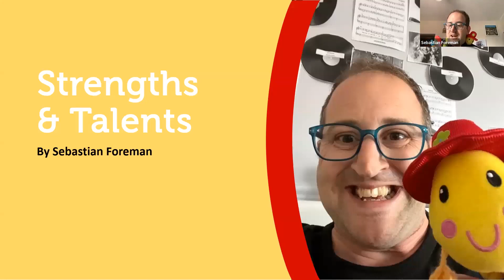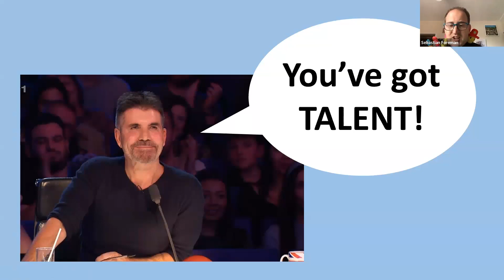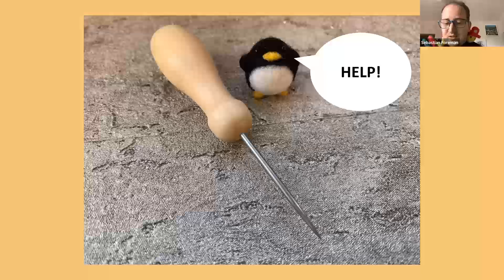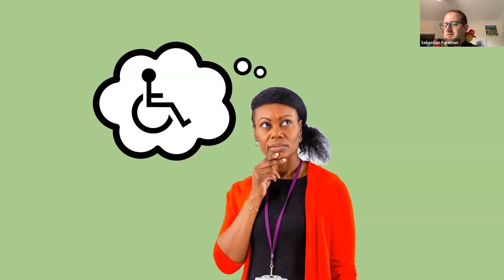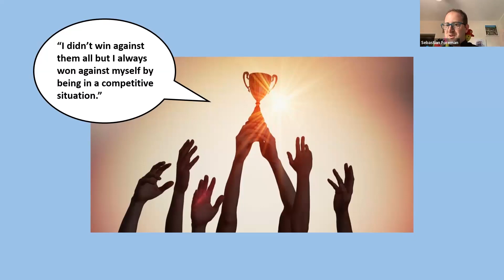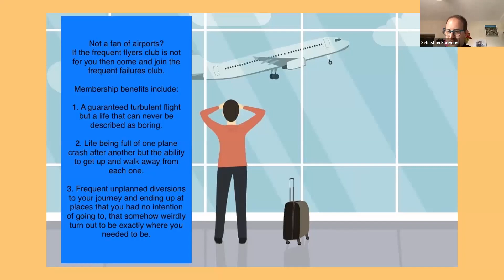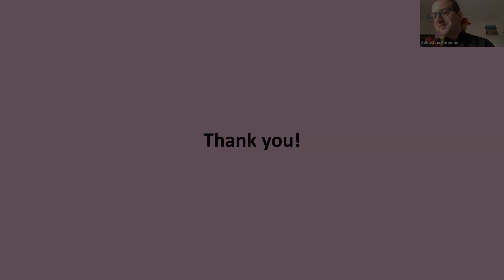Strengths & Talents by Sebastian Foreman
In this presentation Campaign 4 Change member Sebastian Foreman speaks about the importance of recognising the strengths and talents of people with disabilities, empowering and believing in people and seeing failure as a path to success.